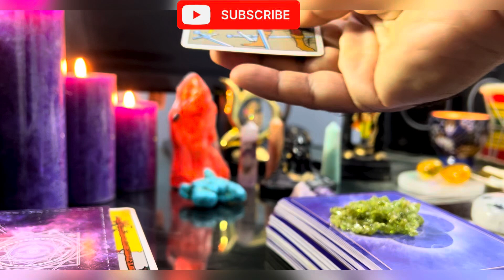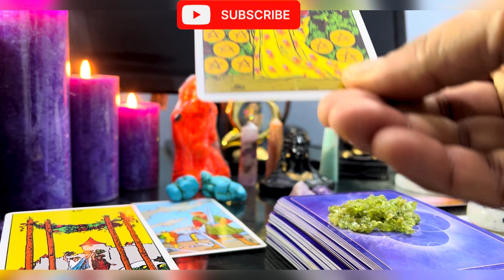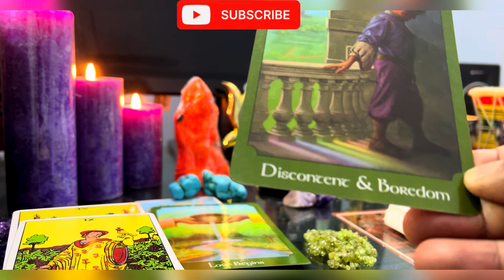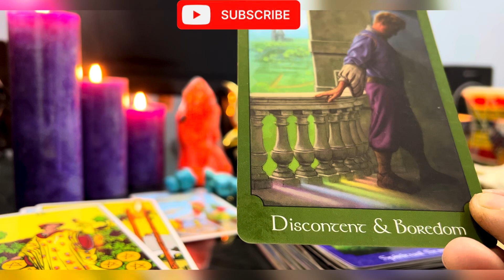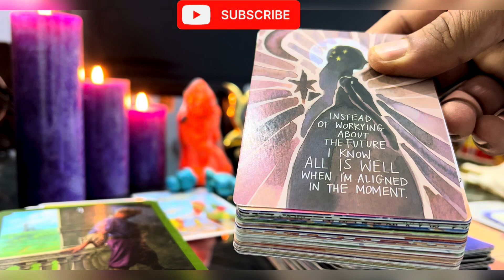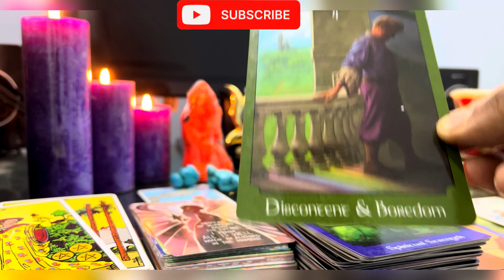📝Students‼️ सूर्य🌞 से चंद्रमा🌛अवचेतन मन 🧠से ऊर्जा⚡️ तक💯ब्रह्माण्ड ✨️energy Then Victory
अपनी "चिंगारी" Spark ⚡️ कैसे खोजें 🔥?दिलजीत दोसांज- "लुमिनाती" का अर्थ है (छात्रों का )क्राउन चक्र✨️ खोलना 📝 📝Students ‼️ Then Victory अपनी चेतना✨️(7777) को "3डी से 5डी" तक कैसे बढ़ाएं?जहां भी आपका ध्यान जाता है वहां ऊर्जा ⚡️प्रवाहित होती है ऊर्जा  आपकी सारी ऊर्जा, इच्छाशक्ति, प्रयास, सब उस लक्ष्य केपीछे।

इच्छा पर तब तक कायम रहे ..जुनून बन जाता है अंततः एक तथ्य. कैसे कायनात को हमेशा जिद्दी दिल से प्यार होता brainsync सिंक-अप 🎶🎼

[1001]Different Parts Of The Brain Are Active During when rendering /speaking [ Native Vowels / Non Native Vowels]

(000)Different Parts Of The Brain Are Active During when rendering /speaking [ Native Vowels / Non Native Vowels]

(333)Ways To Change Ur Brain"Opportunity Has A Sly Habbit Of Slipping In By The Back Door"...

Original Music}🎶 🎼 So You Will Be,What You

What KidsParent,Students,Sportsmen Need-2 Learn  तृष्णा "रघुनन्दस्य" विनाशकाले विपरीत बुद्धि:{Part2}न निर्मित: केन न द्रुष्टपुर्व: न श्रूयते हेममय: कुरङ्ग: |

Why One Should Focus On Training Our Monkey Mind? Bhagwat Gita
The Gift Of God {End}🎵Lyrics:Shyron Shenko youtube # music #